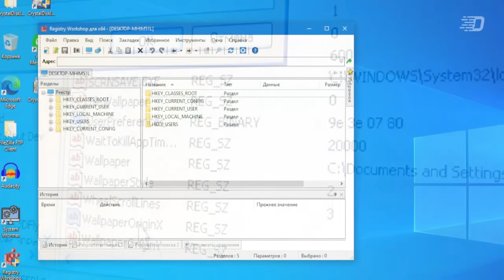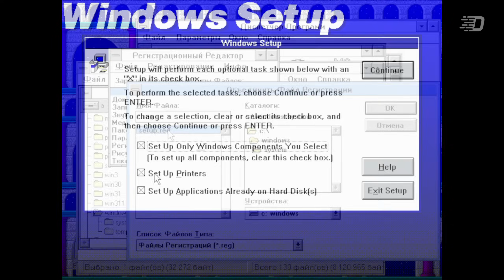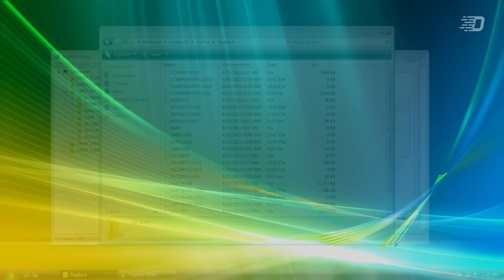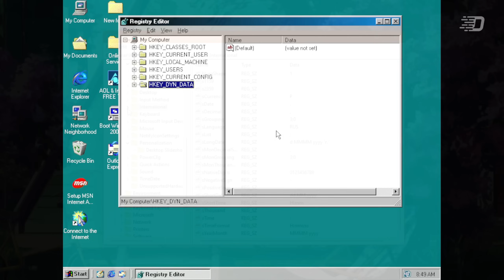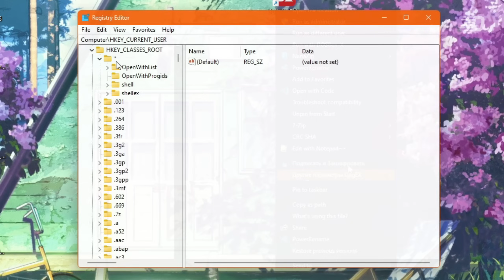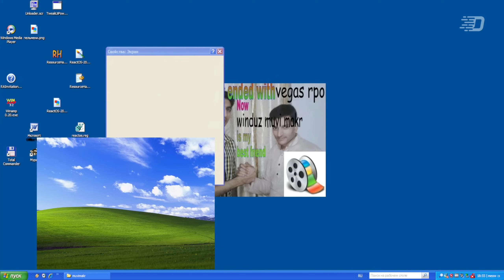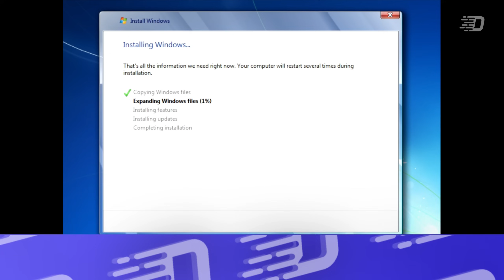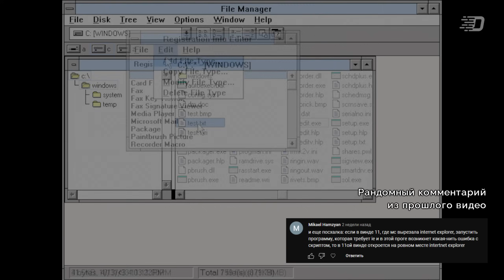Реестр Windows: как он устроен и как с ним работать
Когда вы ставите какую-либо программу, то мельком можно заметить этап под названием “Добавление ключей в реестр” или же “Регистрация продукта”. Но вы когда-нибудь задумывались о том, а как работает реестр Windows? Как он устроен и как с ним корректно работать?

В этом видео мы попытаемся узнать, как работает реестр Windows, как он появился и чем был плох предшественник реестра.

UPD: в титрах забыл указать ещё одного товарища, который на Xbox приводил некоторую демонстрацию - Veselcraft

⌚ Таймкоды:
0:00 - Интро
0:05 - Вступление
0:53 - Что такое реестр Windows?
1:36 - Каким был первый реестр и что он в себе содержал
4:09 - Лимиты современного реестра Windows
4:23 - Windows NT: большой шаг в развитии реестра
5:26 - Windows XP: функции восстановления реестра
5:37 - Windows Vista: права доступа и владельцы разделов
5:55 - Структура реестра Windows
8:38 - Типы ключей реестра
9:46 - Чем был плох предшественник реестра?
11:27 - Практика, демонстрация и работа с реестром Windows
14:59 - Что будет, если неправильно работать с реестром?
16:17 - Минусы и проблемы реестра Windows, скандалы
17:35 - Где ещё можно увидеть реестр?
18:02 - Итоги
18:52 - Окончание

🎶 Музыка из видео:
1. TrackTribe - Wish You'd Never Left
2. TrackTribe - Lost Lounge
3. Andrew Langdon - Loop-Caught
4. Max McFerren - Stasis Attempt
5. South London HiFi - Kamogawa Dreaming